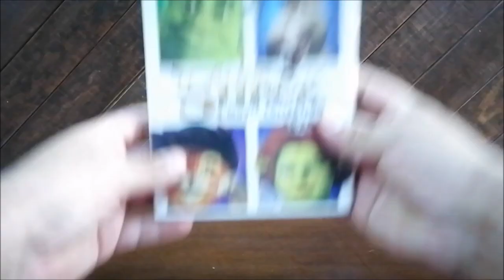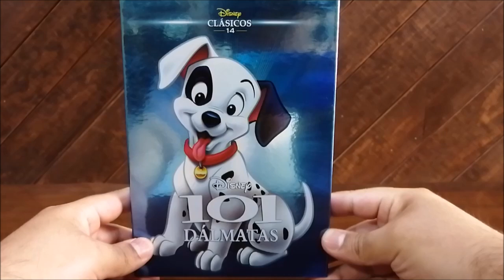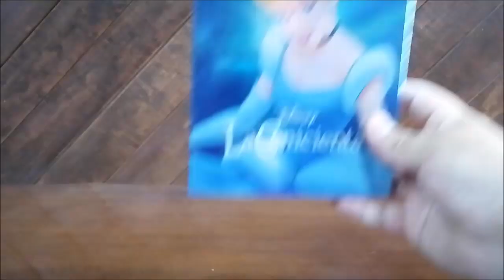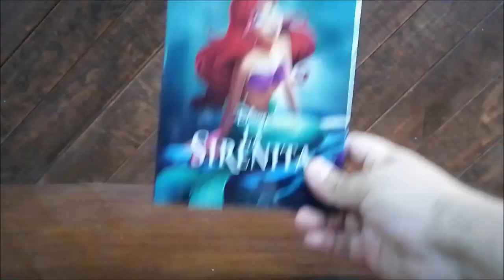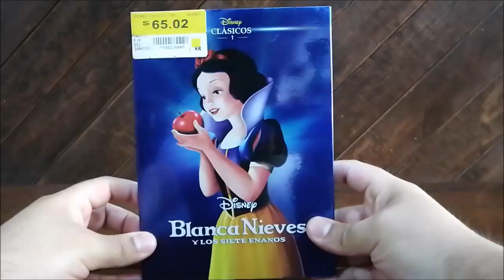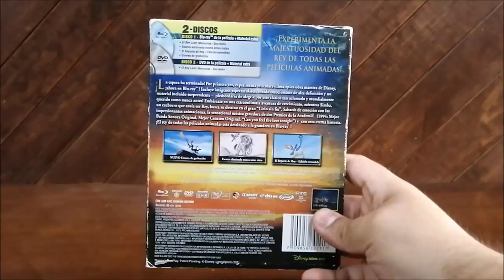Las Películas MAS VENDIDAS DE LA HISTORIA TOP 20 The Best-selling films of All Time |Formato Físico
Video con el TOP 20 de las películas en Formato fisico Mas vendidas de toda la historia

El rey león
Buscando a Nemo
Blanca Nieves y los siete enanos
Aladdin
La bella y la bestia
Titanic
Toy Story
Avatar
Jurassic Park
Spider-Man
La sirenita
La Cenicienta
Shrek
Día de la Independencia
Cars
Frozen
Batman: el caballero de la noche
101 dálmatas
El Grinch
Shrek 2

Cual es la película mas vendida de toda la historia
cual es el dvd mas vendido en toda la historia
Los 10 DVD más vendidos de todos los tiempos
VHS más vendidos de la historia
DVD más vendidos de la historia
Bluray más vendidos de la historia
película en formato fisico más vendida de la historia
¿Cuál es el DVD más vendido de la historia?
¿Cuál fue el primer DVD?
¿Qué significan las siglas de DVD?
¿Cuándo salió el DVD en España?
El DVD más vendido de la historia
¿Cuáles han sido los DVD's más vendidos este año?
Los 10 discos más vendidos de la historia
los DVD Con mayores ventas
películas mas vendidas de la historia
dvds mas vendidos del mundo
TOP Películas más vendidas de la historia
TOP 20 Películas más vendidas de la historia
TOP 10 Películas más vendidas de la historia

Finding Nemo
Snow White and the Seven Dwarfs
Aladdin
Beauty and the Beast
Titanic
Toy Story
Avatar
Jurassic Park
Spider-Man
The Little Mermaid
Cinderella
Shrek
Independence Day
Cars
Frozen
The Dark Knight
One Hundred and One Dalmatians
How the Grinch Stole Christmas
Shrek 2

Best-selling films
12 Best Selling DVDs of All Time
What is the best selling DVD of all times?
What was the peak sales of DVDs?
What is the #1 most popular movie?
Does DVD still outsell Blu Ray?
The Top 10 Best-Selling DVDs of All Time
All-Time Best-Selling DVD Titles in the United States
Top-Selling DVD Titles in the United States
Top Lifetime Grosses - Box Office
Top Blu-ray DVD Sellers
This is a list of the best-selling VHS titles
This is a list of the best-selling DVD titles
What DVDs sell well?
The Top 15 Best-Selling DVDs of All Time
TOP best-selling DVD titles
top best-selling VHS titles

movies collection